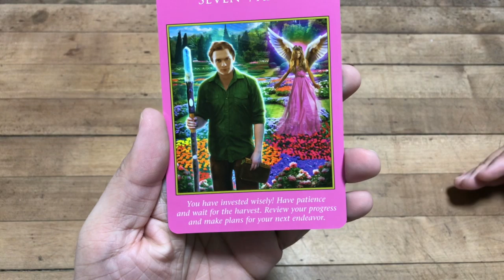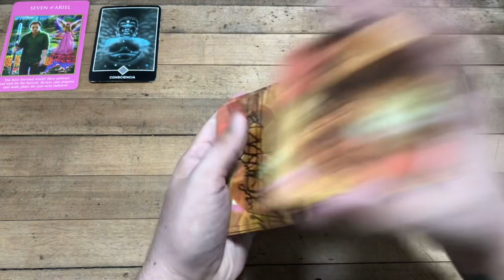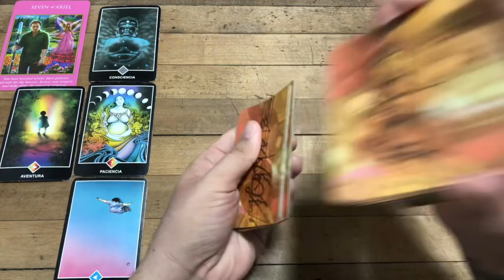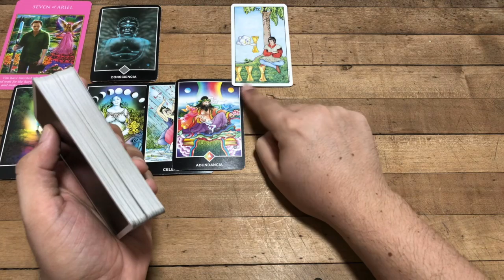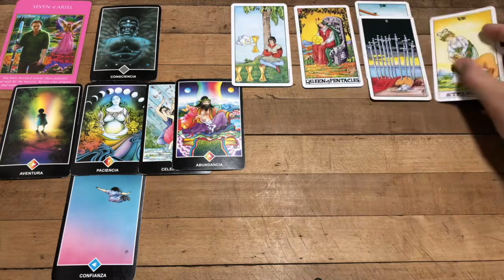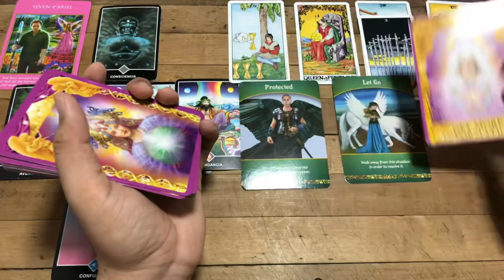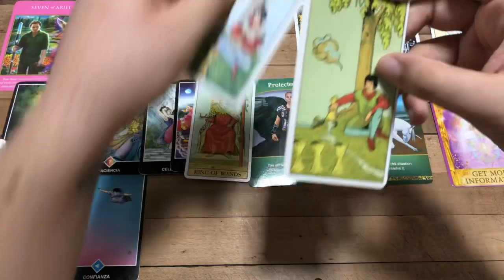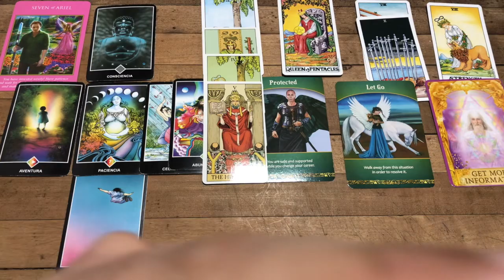CÁNCER! TIENES QUE CONFIAR Horóscopo Semanal Tarot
Horóscopo Semanal para el 11 hasta el 17 de Mayo. Espero que esta semana sea de buenas noticias para vos. Manténgame al tanto de cómo van las cosas. Gracias por ver mi video y suscribirte significa mucho para mi tu apoyo, espero que puedas disfrutar de estos mensajes que te canalizo para vos con mucho amor, especialmente durante esta época donde tenemos todos que apoyarnos y mantener una actitud positiva. Vamos que SI SE PUEDE! Agradecería un mundo si puedes compartir este video para que este mensaje les llegue a muchas más personas de este signo.

Love,
J.

ATENCION: TV+18

Cáncer,tarot,Cáncer amor,trabajo,dinero
Cáncer,tarot,Cáncer amor,trabajo,dinero
Cáncer,tarot,Cáncer amor,trabajo,dinero